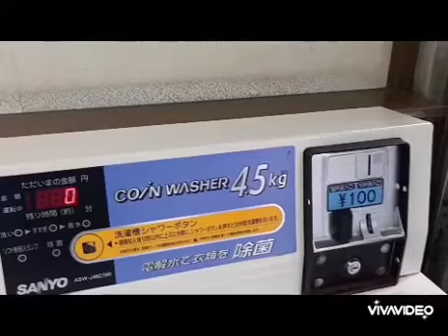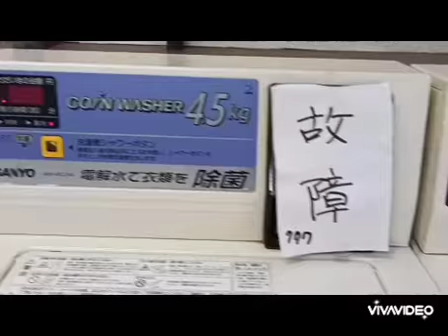西成の飛田新地 淡路屋丸 かんむりやと続く道にある ８打数２安打のコインランドリーに挿入してみた！！ 大阪 西成 コインランドリー #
ここに常連でくるオッチャンいます😁